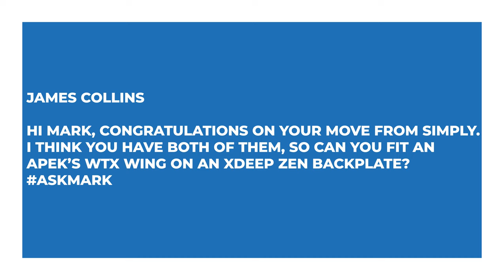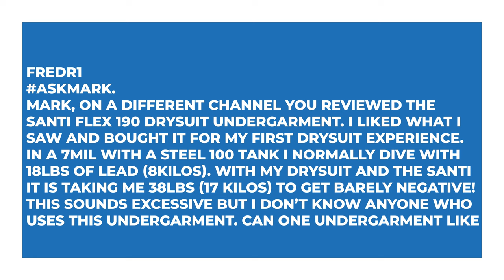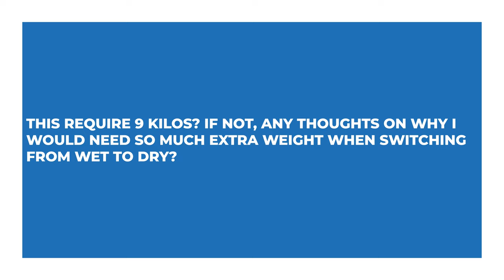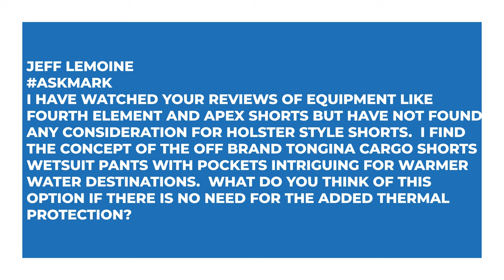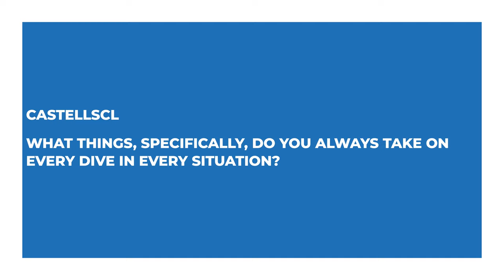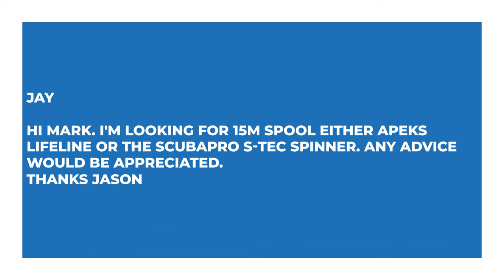What Do You Carry on EVERY Dive?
What Do You Carry on EVERY Dive? | AskMark | @Scuba Diver Magazine

Video From:
Scubapro Spinner Spool

00:00 - Intro
00:49 - Mixing Backplate Brands
03:31 - Drysuit Buoyancy
06:01 - Thigh Pockets
08:30 - Every Dive Carry
13:22 - Finger Spools
17:22 - O-Rings

1
james collins
Hi Mark, congratulations on your move from Simply.
I think you have both of them, so can you fit an Apek’s WTX wing on an Xdeep Zen backplate?

2
fredr1
askmark. Mark, on a different channel you reviewed the Santi Flex 190 drysuit undergarment. I liked what I saw and bought it for my first drysuit experience. In a 7mil with a Steel 100 tank I normally dive with 18lbs of lead (8kilos). With my drysuit and the Santi it is taking me 38lbs (17 kilos) to get barely negative! This sounds excessive but I don’t know anyone who uses this undergarment. Can one undergarment like this require 9 kilos? If not, any thoughts on why I would need so much extra weight when switching from wet to dry?

3
Jeff LeMoine
I have watched your reviews of equipment like Fourth Element and Apex shorts but have not found any consideration for holster style shorts.  I find the concept of the off brand Tongina Cargo Shorts Wetsuit Pants With Pockets intriguing for warmer water destinations.  What do you think of this option if there is no need for the added thermal protection?

4
castellscl
What things, specifically, do you always take on every dive in every situation?

5
Jay
Hi Mark. I'm looking for 15m spool either Apeks lifeline or the scubapro s-tec spinner. Any advice would be appreciated. Thanks Jason

Anthony Rouse
askmark,hi mark can you advise on o ring kits for use on general air components,regs,bcds, cylinders etc please We partner for all your gear essentials. The information in this video is not intended nor implied to be a substitute for professional SCUBA Training. All content, including text, graphics, images, and information, contained in this video is for general information purposes only and does not replace training from a qualified Dive Instructor.